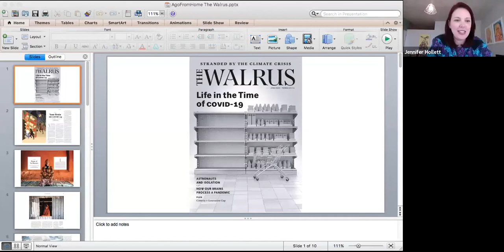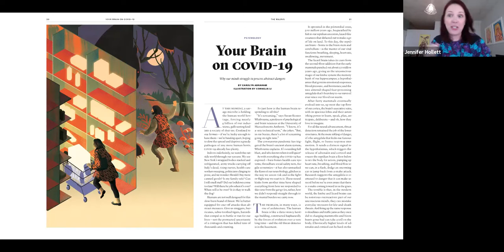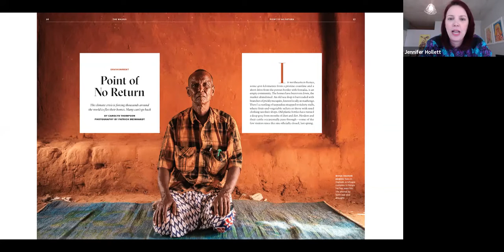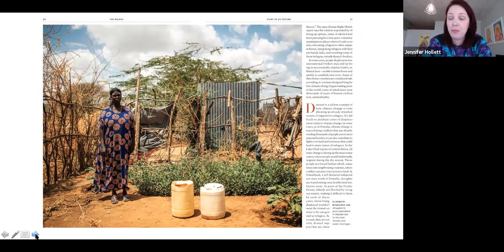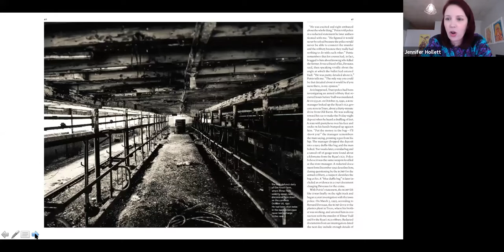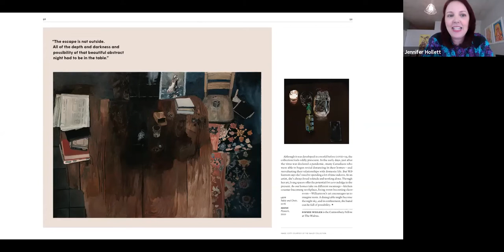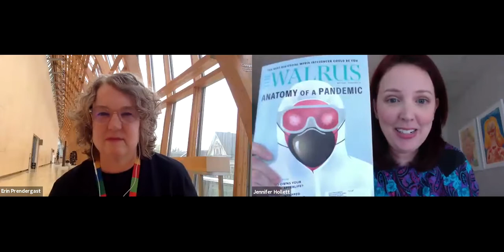Storytelling and Art:‌ Erin Prendergast and Jennifer Hollett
Join Jennifer Hollett, incoming executive director of The Walrus, and the AGO's Erin Prendergast, Chief, Strategic Initiatives, for a tour of their worlds. Jennifer will share art and stories from the June edition of The Walrus as well as a look at the art in her home, and Erin will join from AGO’s iconic Galleria Italia and share some works from her personal art collection.